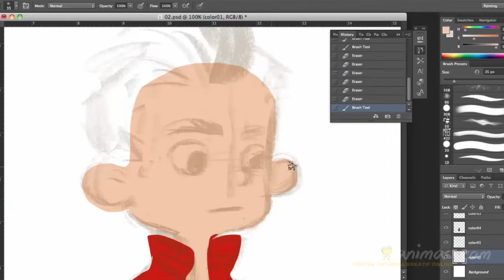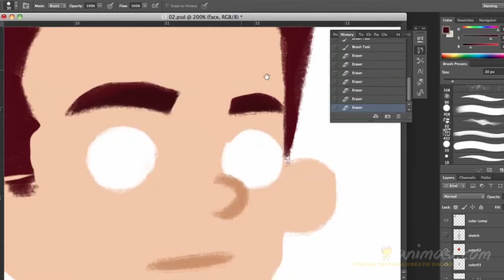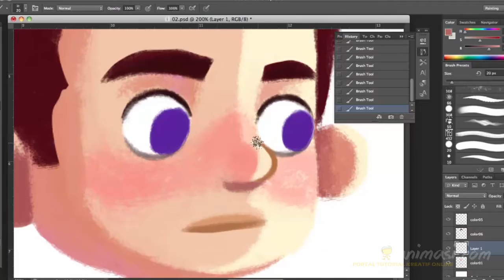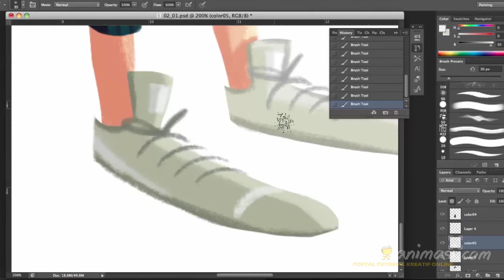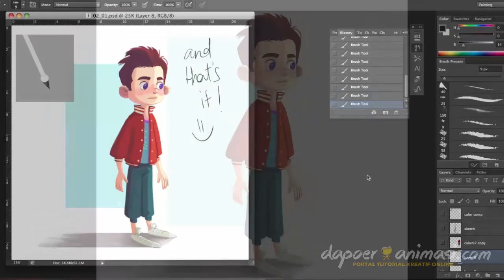Dapoer Animasi - Seri Character Design 03 : Design Karakter dengan menggunakan Photoshop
Seri Character Design 03 :
Design karakter dengan menggunakan Photoshop oleh Mutia Terian ( ig: @mimoet )